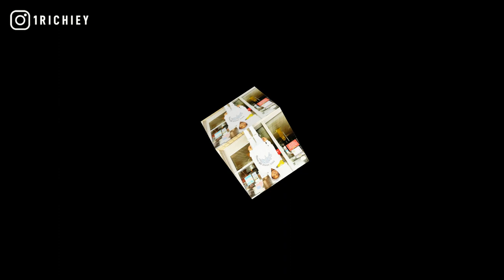[FREE] DCG Type Beat 2021 - Back 2 tha Basics (Prod. 1 Richiey)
inspired by dcg shun, dcg bsavv, dcg msavv.

+TAP IN WITH 1 RICHIEY+